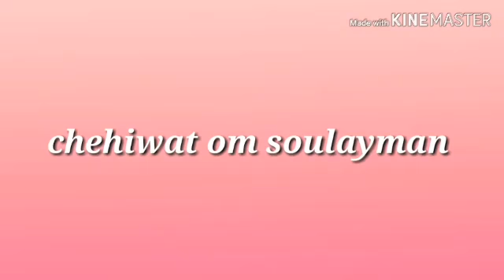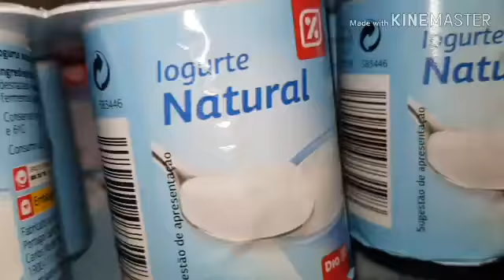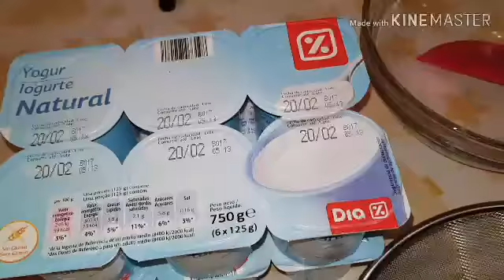جبن كريمي منزلي بطريقة سهلة واقتصادية تستحق التجربة والنتيجة مذاق لا يقاوم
nstagram: chehiwatomsoulayman